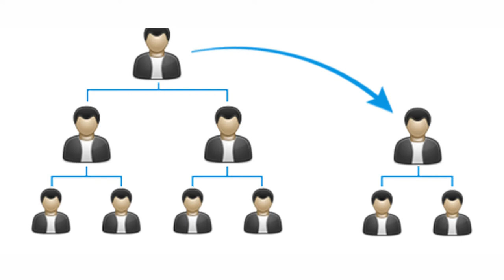THE DIRTY SECRET OF STRUCTURING GROUP LEVEL OUTSIDE AFRICA?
Check where all the headquarters of international solar companies are located at; most of them are in London. Why don't African government facilitate companies operating in Africa structure their group on the continent? it is also true that companies structure their group outside Africa to attract more investors because they still not confident enough about the African ecosystem. But even African companies do the same? If this trend do not change, I do not see how will bring long term economic development on the continent.